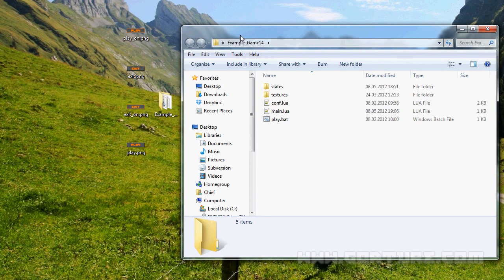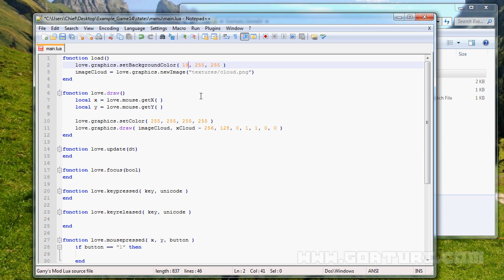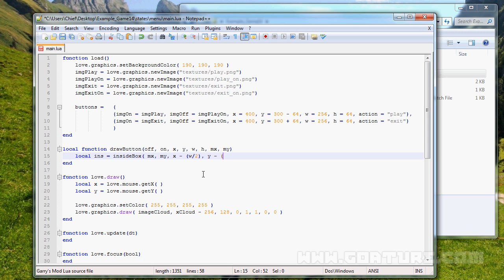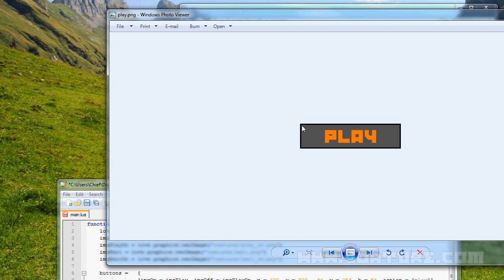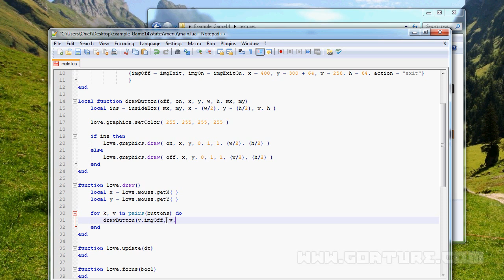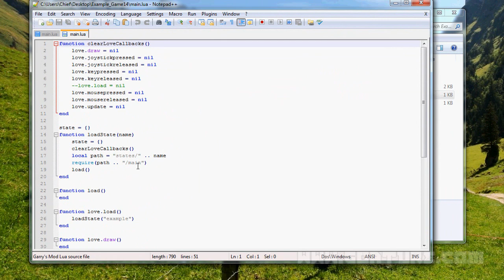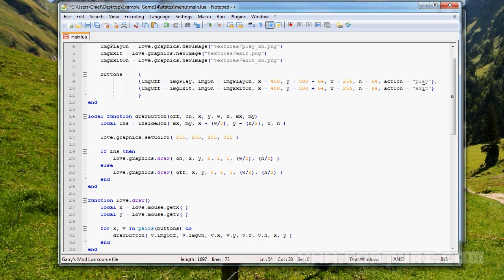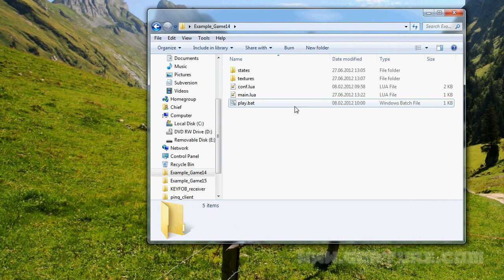How to make a game: Part 15 - Menu!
Hello there! Here's the 15th part of the tutorial series for game developing!
Let's make a menu! Files

In this tutorial you will learn:
How to code LUA
How to learn coding
How to code a game
How to make a simple game
How to make a game from Scratch